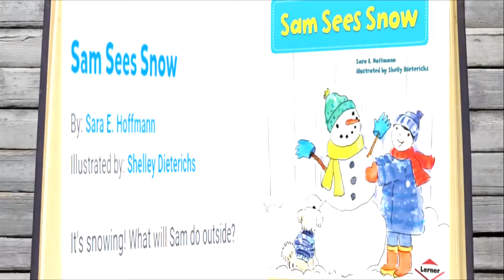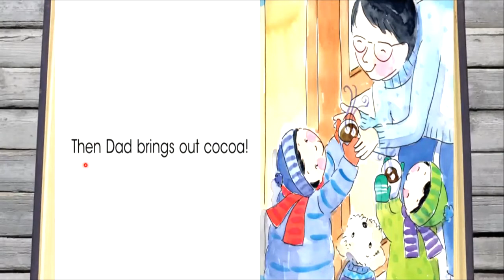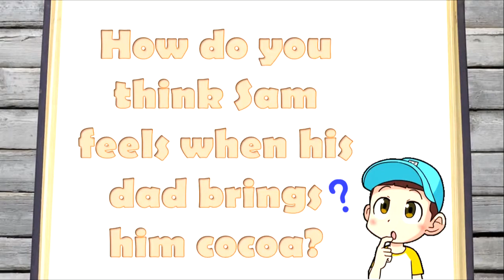Sam Sees Snow by Sara E. Hoffman | Kindergarten Sight Word Stories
My Reading Neighborhood: Kindergarten Sight Word Stories

🟡 Sight words are very important for your child to master because, believe it or not, “sight words account for up to 75% of the words used in beginning children’s printed material”, according to Study to Identify High-Frequency Words in Printed Materials, by D.J. Kear & M.A. Gladhart. There are different sight words for every grade level. Each set of words builds upon the other, meaning that once your child learns the sight words in Kindergarten, he will be expected to still recognize those words as he learns new words in first grade, and so forth.

🟡 High frequency sight words are commonly used words that young children are encouraged to memorize as a whole by sight, so that they can automatically recognize these words in print without having to use any strategies to decode.

👨‍🏫👩‍🏫Benefits of sight words include:
✔️ Sight words promote confidence.
✔️ Sight words help promote reading comprehension.
✔️ Sight words provide clues to the context of the text.